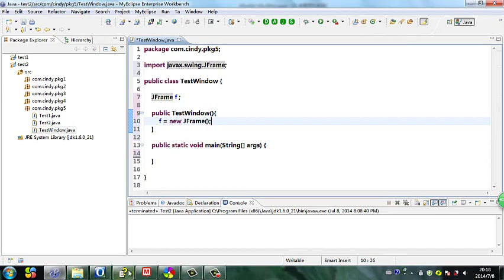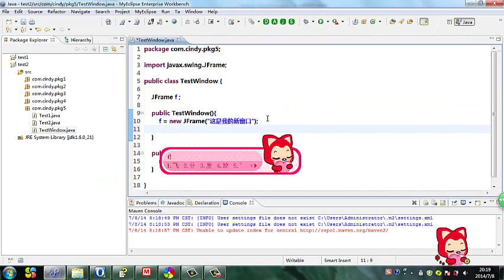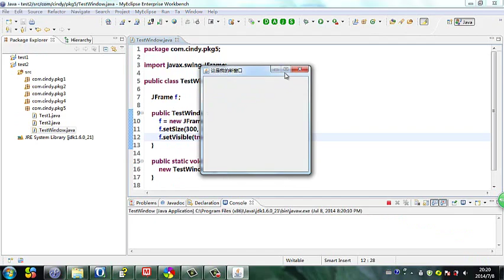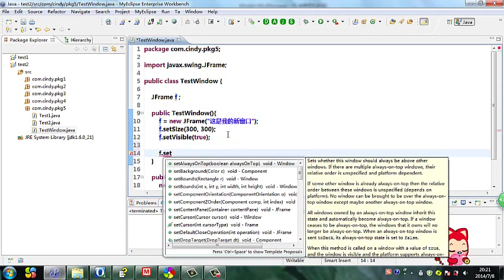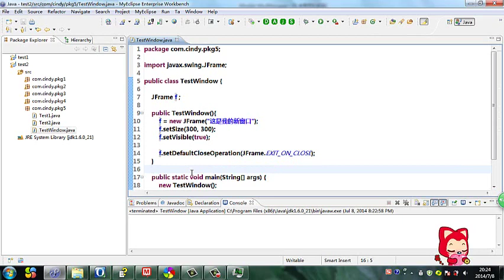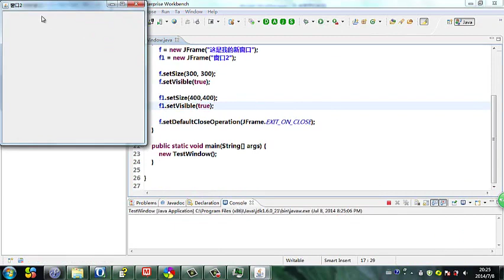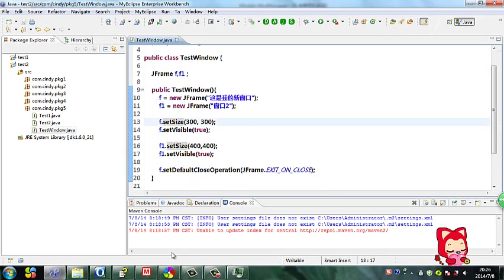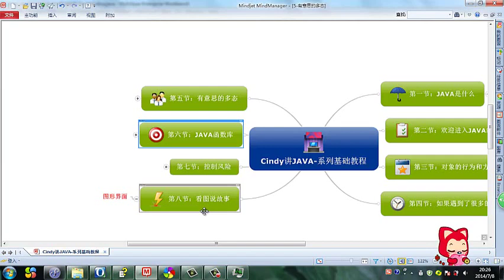Java 语言基础 39 图形界面